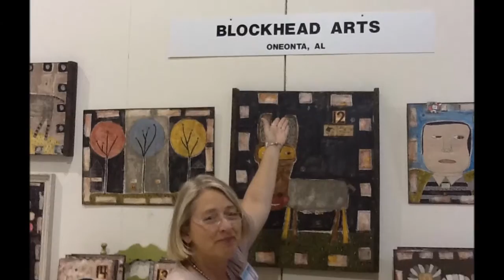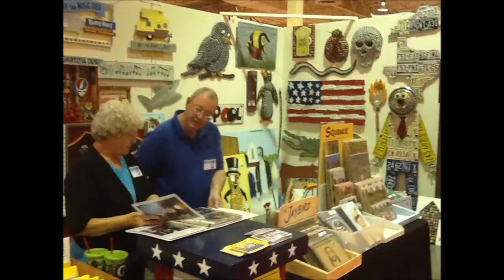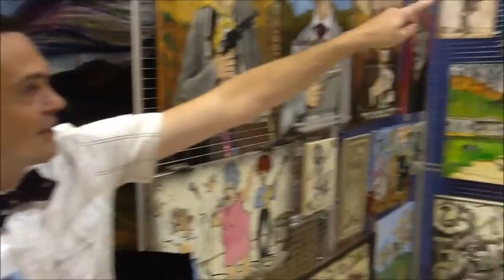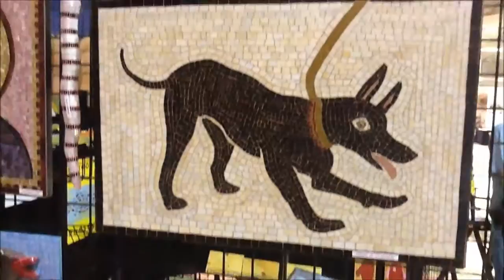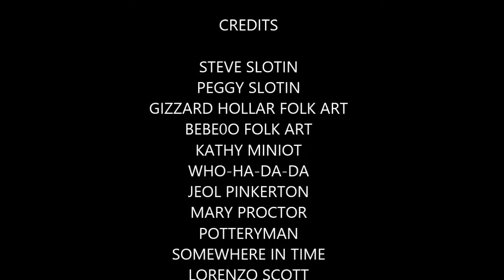SLOTIN FOLK FEST 2013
We were so fortunate to have participated in the 20th Annual Slotin Folk Art Fest in Atlanta, Georgia, August 2013. It was an amazing gathering of incredible self-taught artists from around the country. We would have to say that it was the happiest place on earth.

The art was spectacular, the artists were amazing, we were so blessed to have met so many wonderful people, especially the director Steve Slotin, his wife Amy and mother Peggy.

We would like to share with you a happening on the last day of the show, Sunday morning, before the doors opened. We were treated to an impromptu concert of Amazing Grace by legendary folk artists, Missionary Mary Proctor, vocal, (Find and LIKE 'Missionary Mary Proctor' on Facebook), Sheila Borum, vocal, (Find and LIKE 'Possum County Folk Art Gallery' on Facebook), Bebo on guitar, (Find and LIKE 'Bebo Folk Art' on Facebook) and Coon Thibodeaux on harmonica.

Follow me on You-tube and Facebook to be notified of more videos to come. Thanks to Mario Marconi, videographer, (Find and FRIEND Mario Marconi on Facebook) and d.hummel-marconi, artist and commentator, LIKE d.hummel-marconi on facebook.